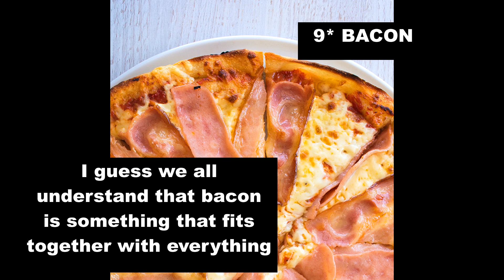pizza toppings top 10